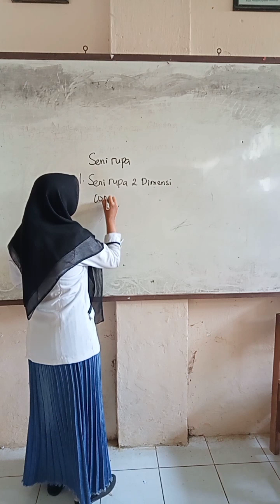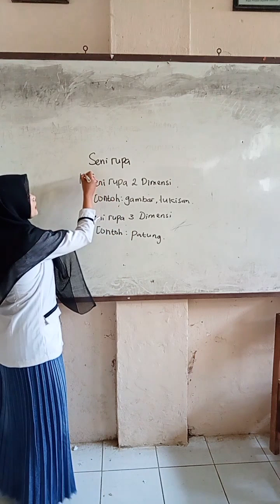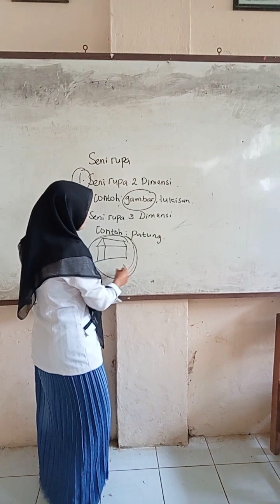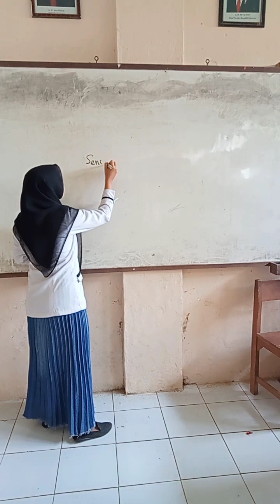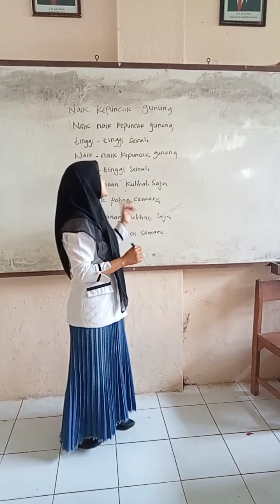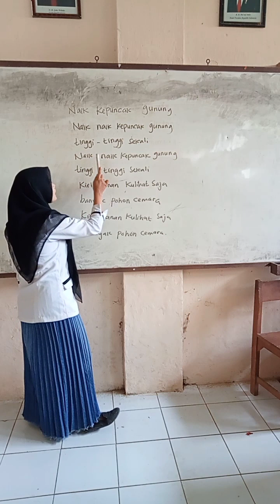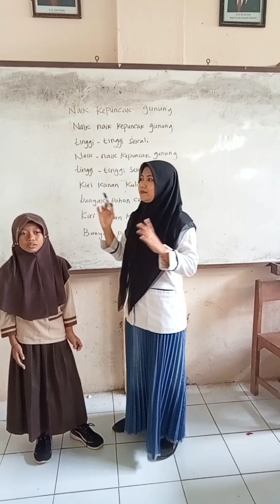ABIDAH RIZKIYAH | 857764217 | SIMULASI MENGAJAR PENDIDIKAN SENI | PDGK4207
Tugas Praktek Simulasi Mengajar UT semester 2 Pokjar Kedungwuni Kab.Pekalongan